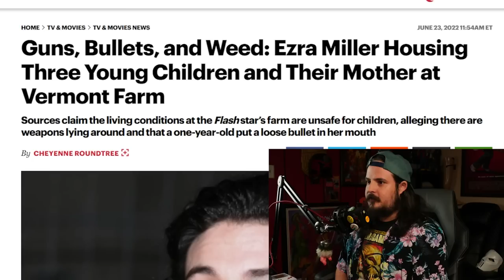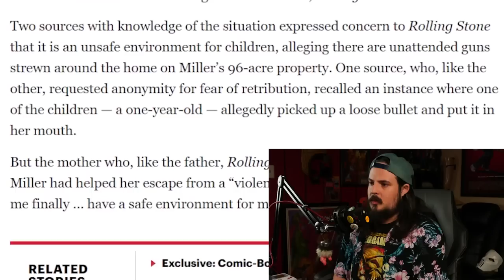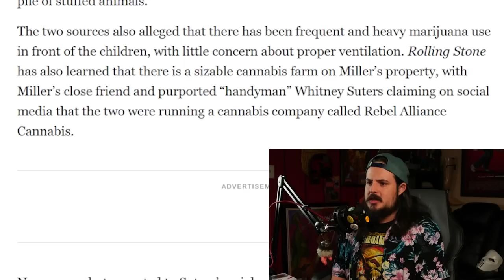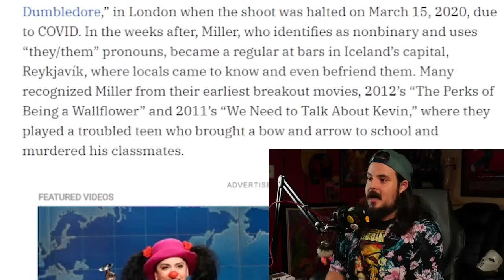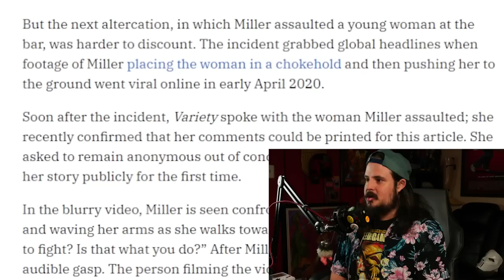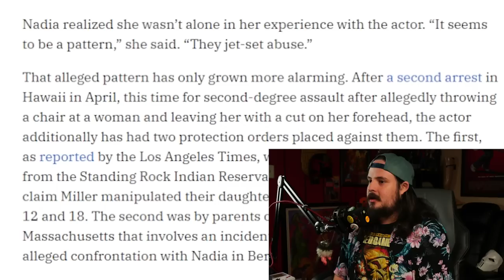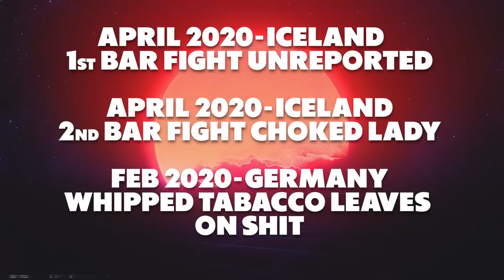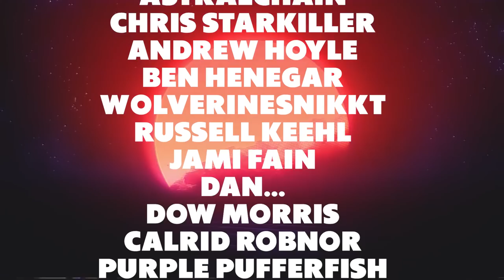Ezra Miller Keeping Children, Victims Speak Out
Look this is the last one damnit, I don't want to go down this rabbit hole anymore. This guy is weird, the people he hangs out with are weird. And it keeps getting worse